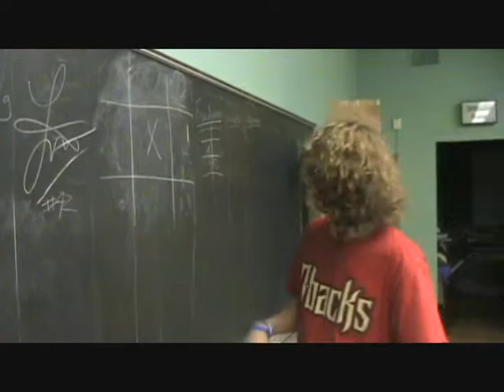Crazy Clown Skit